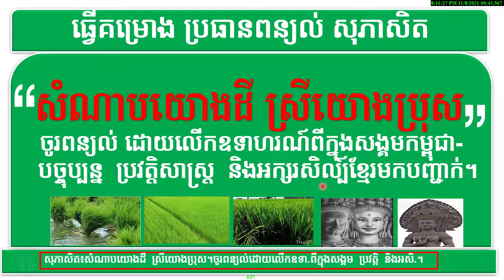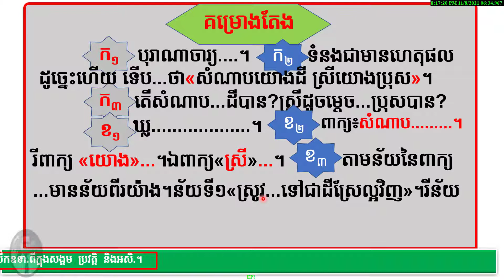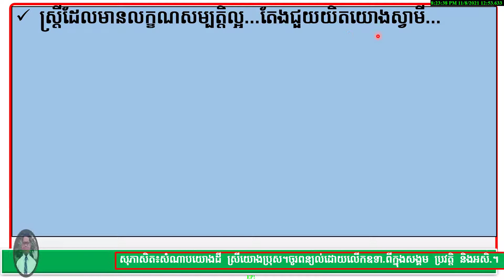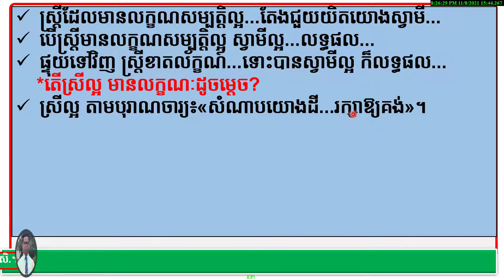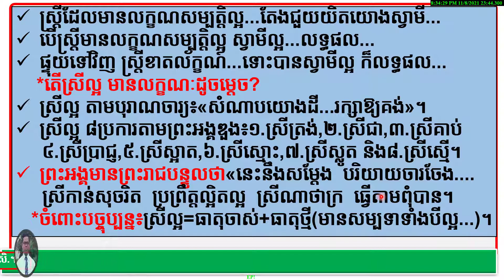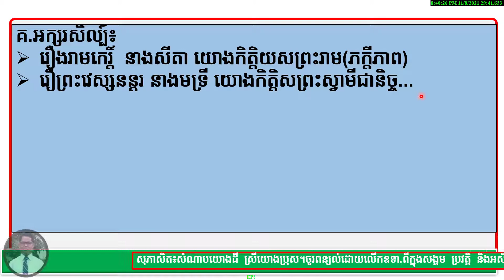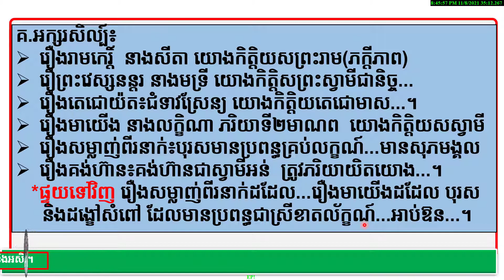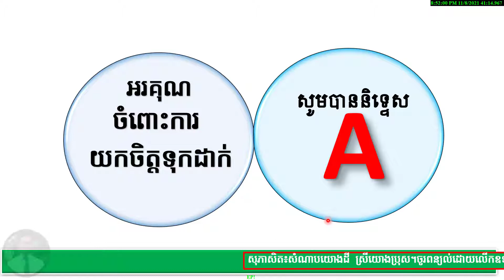គម្រោងអត្ថាធិប្បាយពន្យល់«សំណាបយោងដី ស្រីយោងប្រុស»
សាន់ ប៊ុនណាត     វិទ្យាល័យព្រះស៊ីសុវត្ថិ